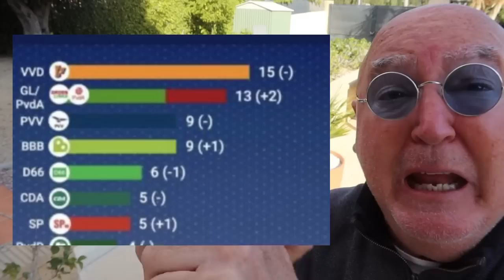Kom in actie! Anders krijgt de Kakelende haar zin!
Nog maar 2 weken te gaan. De linkse combinatie wordt steeds groter. Jullie in de provincie moeten zich verzamelen voor een proteststem. Mijn motto blijft: 'Alle ballen op Caroline'. Anders krijgt de Kakelende haar zin!